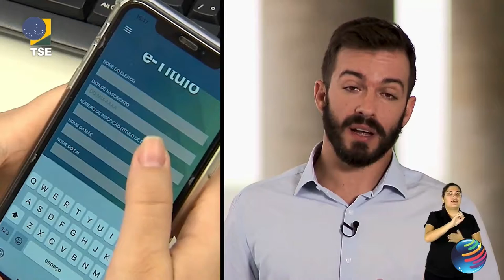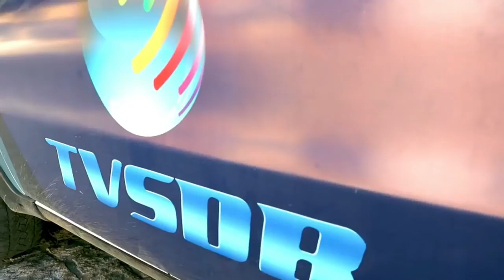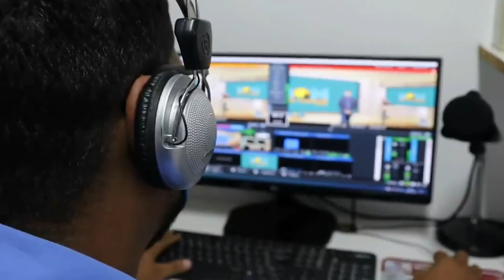SDB NEWS - APRESENTADO POR MÁRIO MENDES - 01/04/2022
GUANAMBI-BA